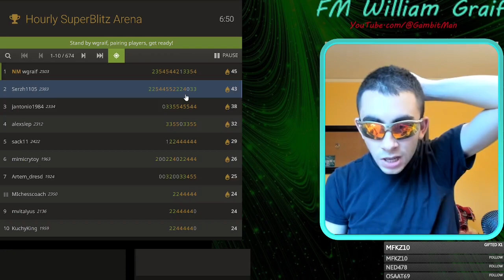2 INSANE GAMBITS IN A ROW!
00:00 "No, I'M the Gambit Man!"
3:40 Counter-Counter Gambit!! Sneider Attack

Awesome community on DISCORD for us Gambit Chads -- get notified when I go live on Twitch / when I post a new YouTube video, and discuss openings and more with us!